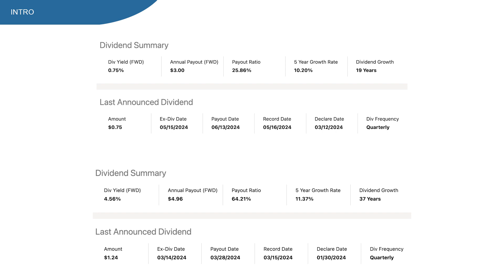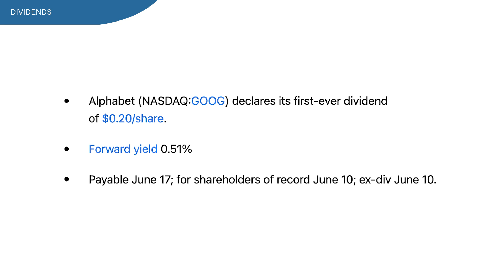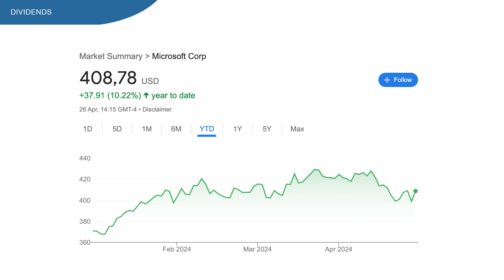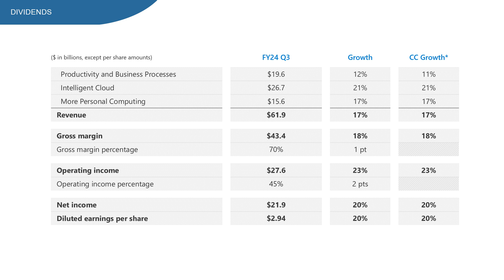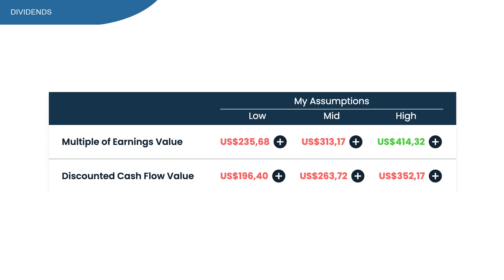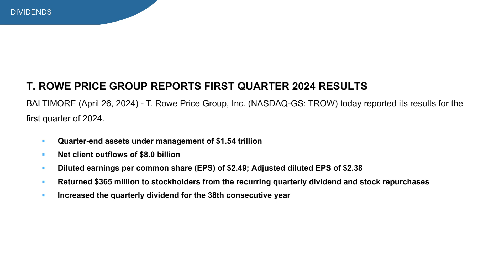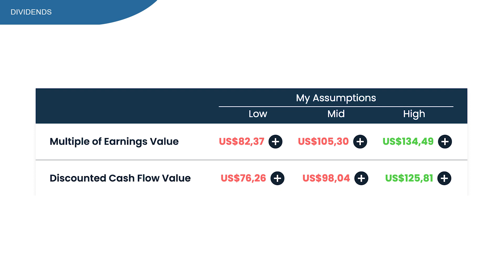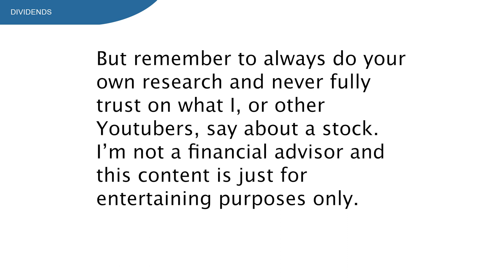3 MAJOR COMPANIES PRESENTED EARNINGS| GOOGL STOCK | MICROSOFT STOCK | TROW STOCK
This week a lot of big companies presented their earnings but to me there were 3 companies that were very interesting. I’m talking about Google parent company Alphabet, Microsoft and T. Rowe Price.

The biggest announcement for a lot of people was of course Googl that is starting to pay a dividend.

Microsoft already did that for a long time and TROW is really known for paying a great dividend.

So let’s take a quick dive in the earnings, check their dividends and see what price targets I think are most justified here.

In this video:
00:00 - Stock To Buy Now
00:47 - GOOGL stock
02:42 - Microsoft stock
04:46 - TROW stock
06:39 - Conclusion